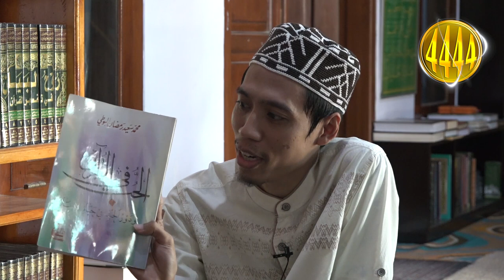ASELA | MEMUJI RASULULLAH, MENEBUS DOSA-DOSA | PART 2